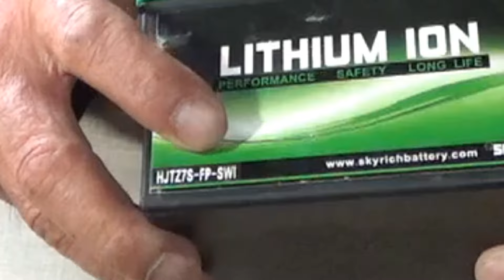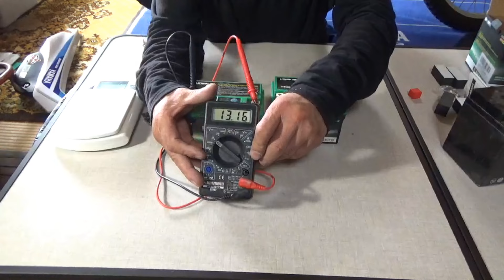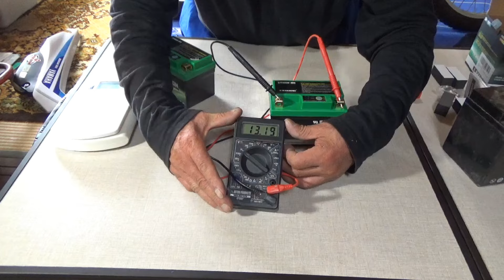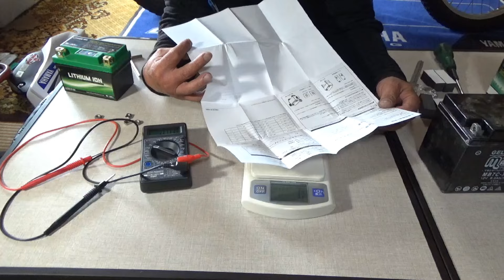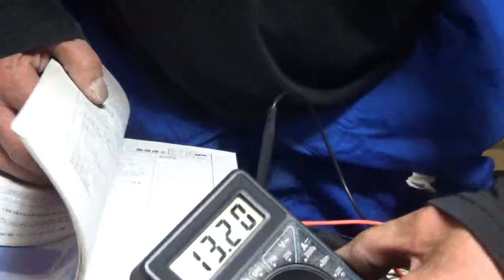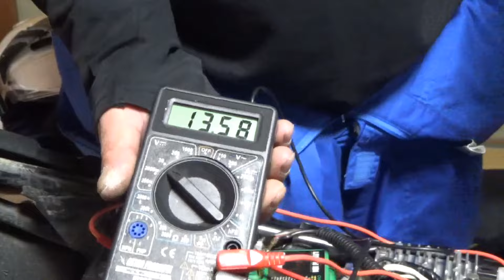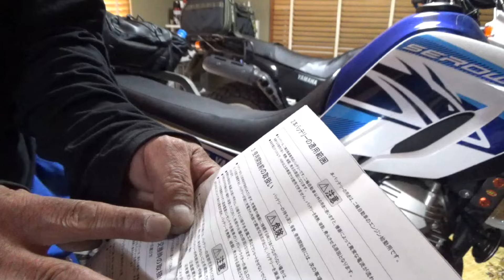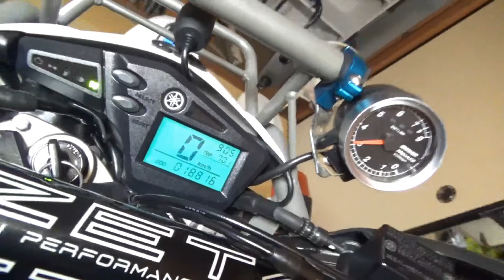セロー250にスカイリッチリン酸鉄バッテリーを積み４年使った旧型リチウムバッテリーをTW225に積む 新旧比較 バイク用リチウムイオンバッテリー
今回はTW225のバッテリーが駄目になったので以前より2018年式セローに取り付けていたスカイリッチリチウムバッテリーをTW225に積み、セローには新しくリニューアルしたスカイリッチ社製リン酸鉄リチウムバッテリーを購入し載せてみました。以前からあるモデルとリニューアルしたリン酸鉄との比較をしております。(以前からあるタイプは三元系と思われますが記載が無い為、動画では三元系と思われるといった表現にしております。三元系では無いかもしれませんのでご了承ください。)

アマゾンサイト
SKYRICH HJTZ7S-FP リチウムイオンバッテリー【互換 FTX7L-BS YTX７L-BS YTZ7V YTZ7S TTZ7SL】 スーパシェルパ KLX250 ZZR250 バリオスGPZ250R Dトラッカー グラストラッカー セロー225 ジャイロキャノピーCBR250RR ホーネット250ジェイド AX-1 Dio110 リード110（JF19）BENLY110（JA09）